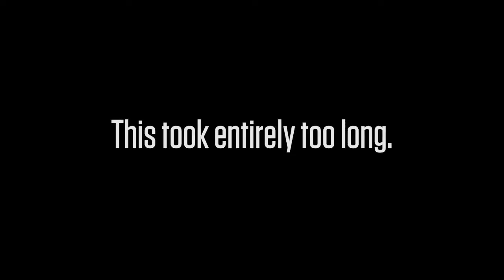Katz Plays - Portal 2, ep13 - Down with the Sickness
Chell and Glad0s are roped into dealing with an addiction for science while a clock to certain doom ticks down.

As we approach the end, the puzzles are becoming less of what I'm here for. They're fun, and I enjoy them, but I REALLY want to see how the story pans out. So can we all assume I'm getting through these puzzles? We can assume it, and imagine I did it all in record time. Oo, Mary, she so amazing at Science. Her science makes me so very hot. Fan-fan, amazing. Yay! Next scene!

Also, at this point in the filming, my voice was starting to go. So rather than commentate through all of the puzzles, I just wanted to talk shop about the plot. Which again, after 10+ eps, is what I'm here for.

♫ - Portal 2 Soundtrack - The Bowels Of Aperture

♫ - Portal 2 Soundtrack - The Final Stretch

♫ - Portal 2 Soundtrack - This Is The Part Where He Kills Us!